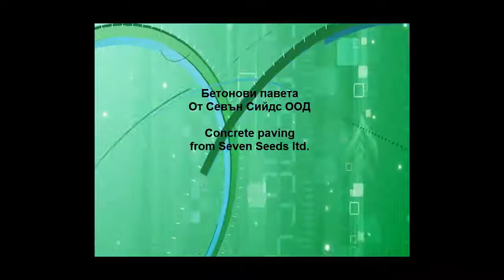Concrete pavers in Shanghai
Seven Seeds ltd. Bulgaria
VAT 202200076